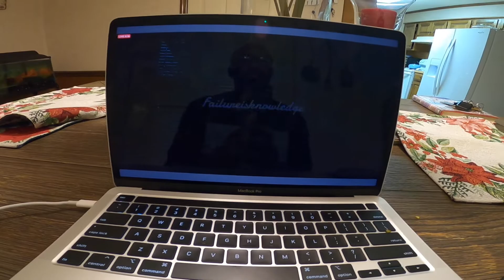NEW YEARS VLOG!! WE GOT LITTTT!!! 😁😁😁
Follow my girlfriend on

Thank You For The Support!! Love Y’all ❤️❤️